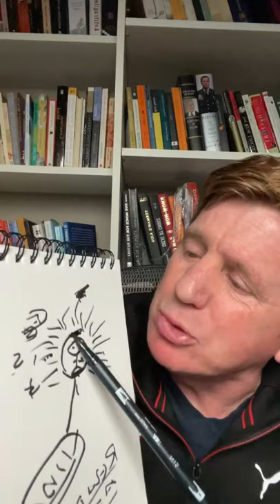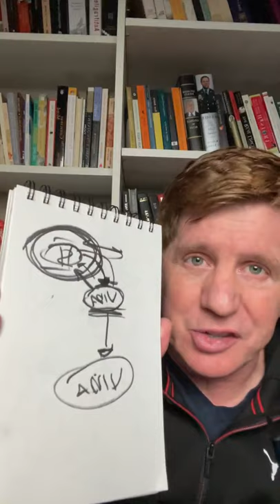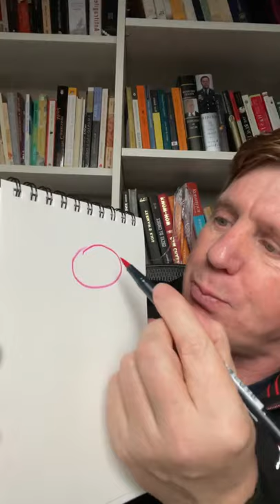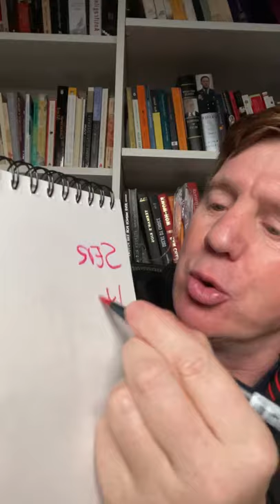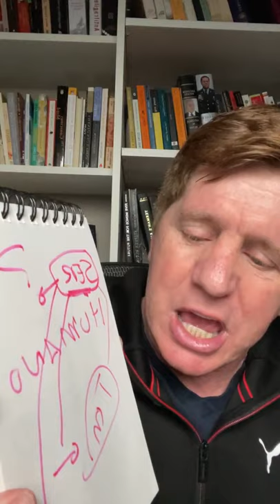Live Jacob Petry - Insta - 04/01/2022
Ganhe 5 (cinco) dólares cadastrando no link abaixo